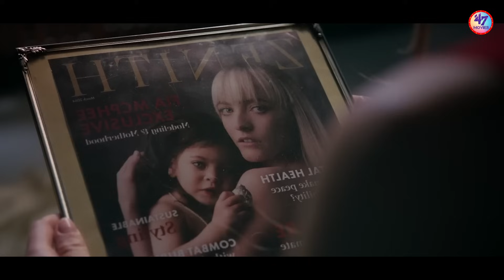ലോകം മുഴുവൻ വിഷ വാതകം കൊണ്ട് നിറഞ്ഞു |Movie Explained In Malayalam| 47 MOVIES